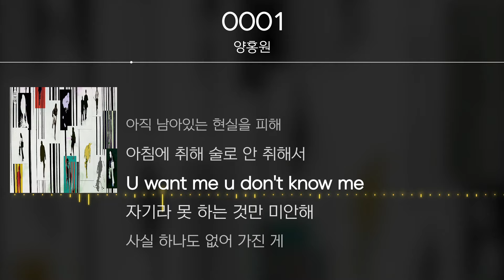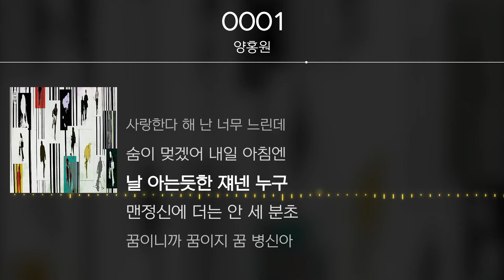양홍원 - 0001 [ Lyrics / 가사 ]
|    Title    | 0001
|   Artist   | 양홍원
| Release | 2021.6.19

작사 양홍원
작곡 양홍원, su'rel
편곡 Panda Gomm, 방자, su'rel

✔ Timeline